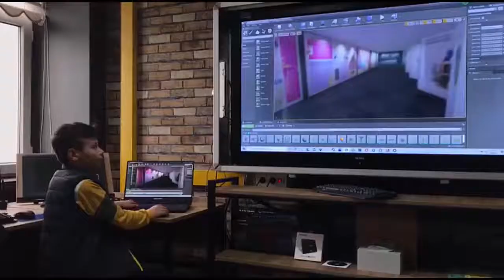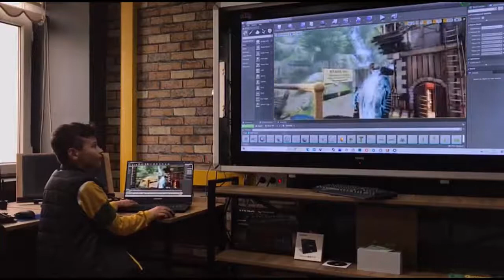Teknofest EğitimTeknolojileri Ortaokul PeykhaneHarezmi